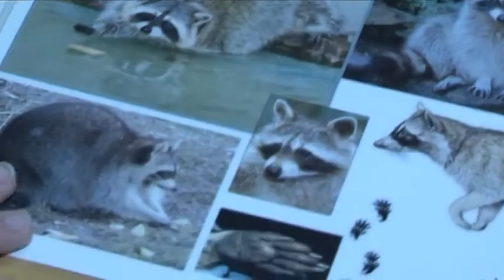Ventspils muzeja "Meža skolai" jauns brieža izbāzenis